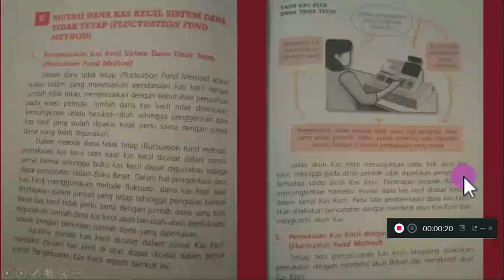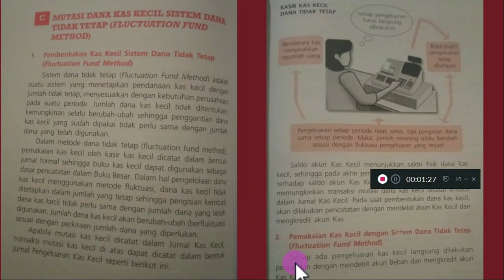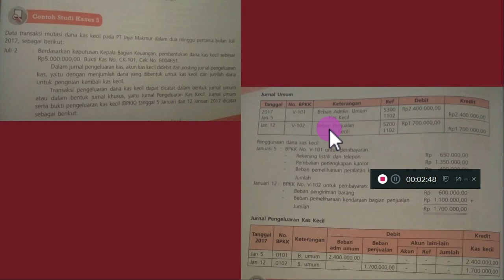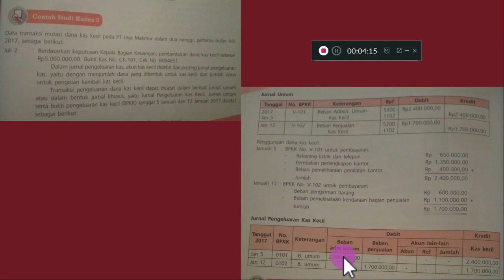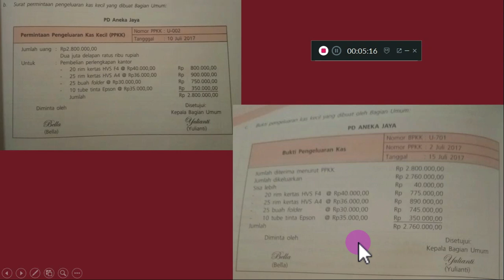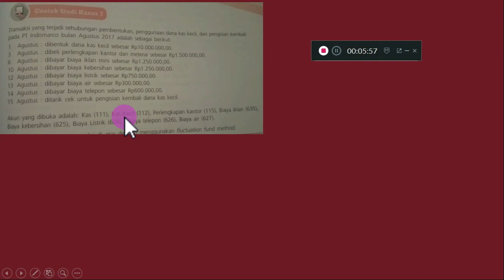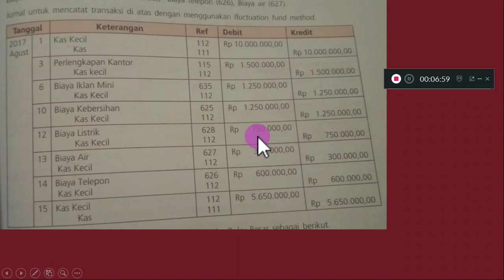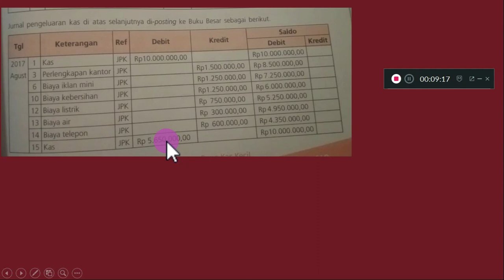Kas Kecil metode sistem dana tidak tetap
tugas di dalam video